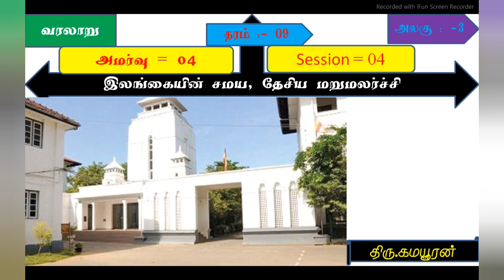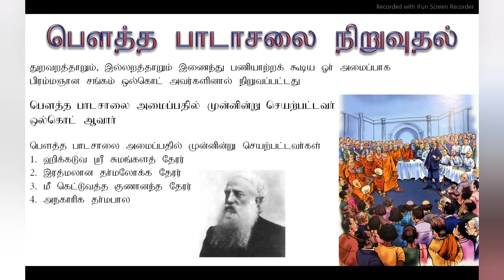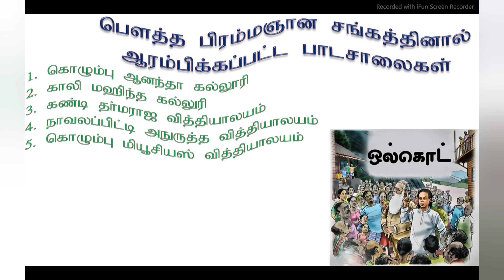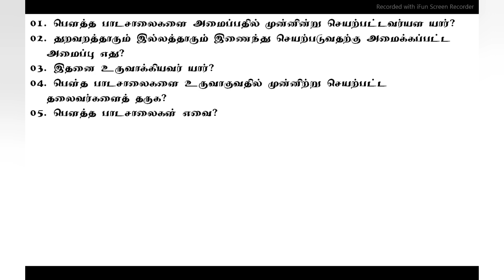இலங்கையின் சமய தேசிய மறுமலர்ச்சி 4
தரம் 09#வரலாறுதரம் 9 வரலாறுஇலங்கையின் சமய தேசிய மறுமலர்ச்சி 4#திரு.க.மயூரன்gr9 grade9 history grade9 history#gr9 unit3#k.mayooran